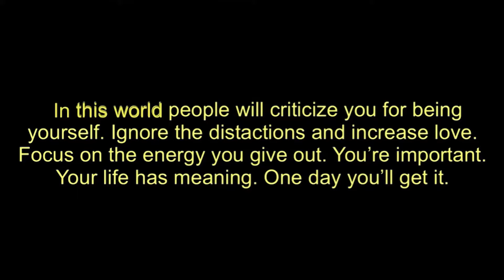Red Rum The Artist - I GET IT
Music video by Red Rum The Artist performing I GET IT. Red Rum The Artist